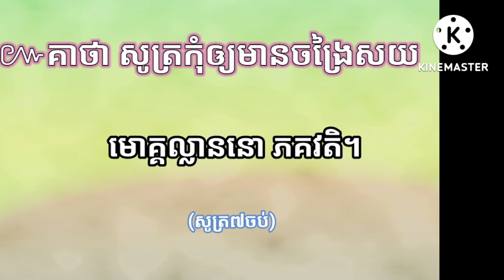គាថា សូត្រកុំឲ្យចង្រៃ សយ#គាថាខ្មែរបុរាណ